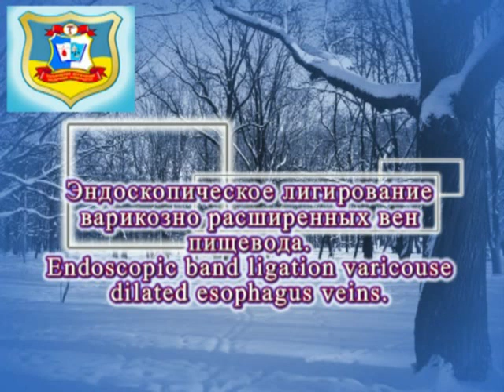Diagnostic and treatment GI endoscopy with Aleksandr Kiosov- Band ligation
The patient is 65 years old after two sclerotherapy for the BPV of the esophagus in other clinics of the city, relapse. In our clinic the doping of the esophagus was completed for the first time, the technique at the stage of development.